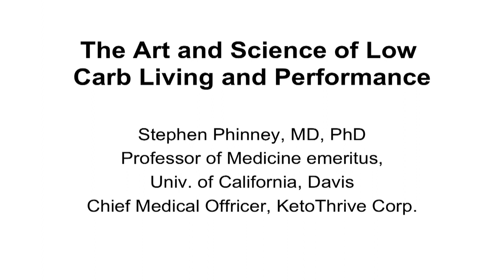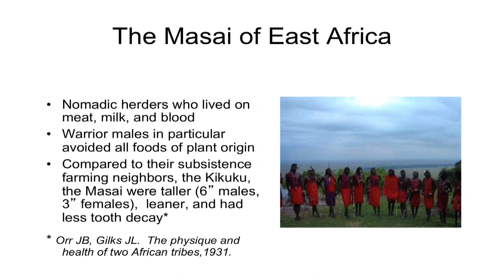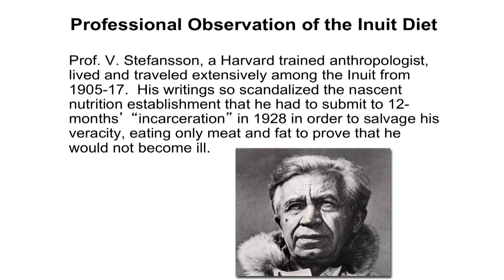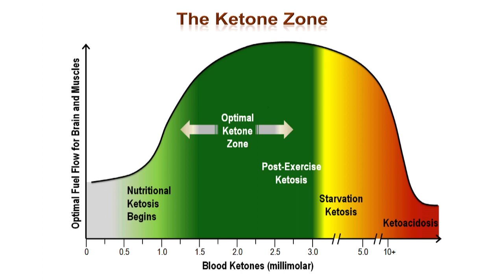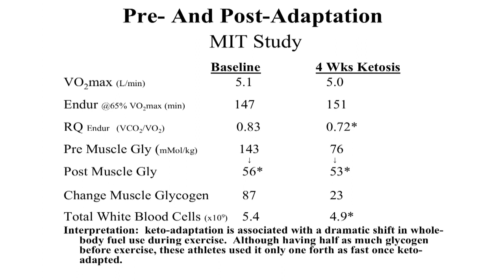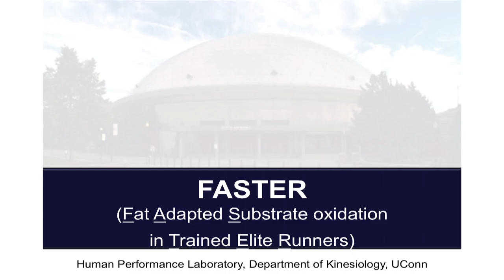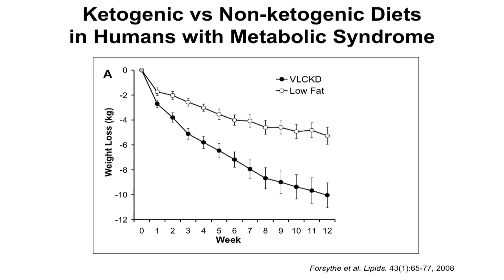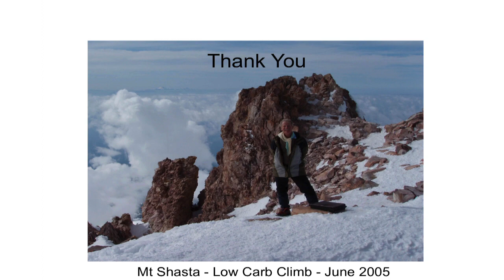Dr. Stephen Phinney - 'The Art and Science of Low Carb Living and Performance'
Steve Phinney is a physician-scientist who has spent 35 years studying diet, exercise, fatty acids, and inflammation. He has held academic positions at the Universities of Vermont, Minnesota, and California at Davis, as well as leadership positions at Monsanto, Galileo Laboratories, and Efficas.

Dr. Phinney has published over 70 papers and several patents. He received his MD from Stanford University, his PhD in Nutritional Biochemistry from MIT, and post-doctoral training at the University of Vermont and Harvard.